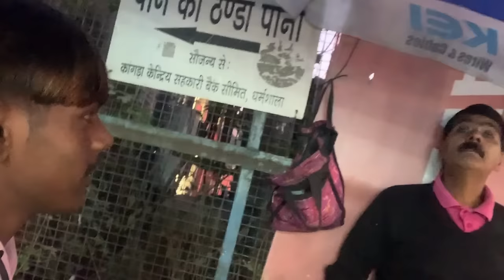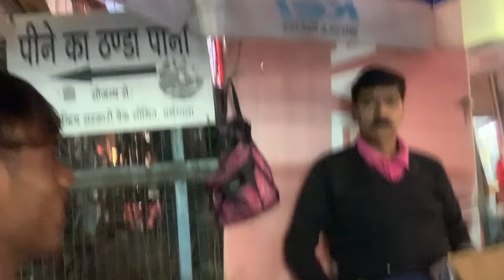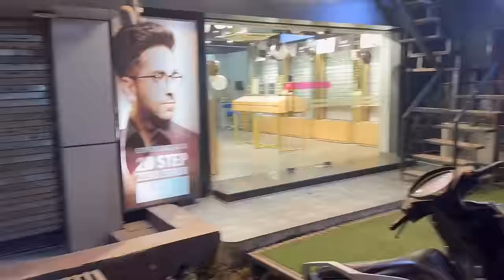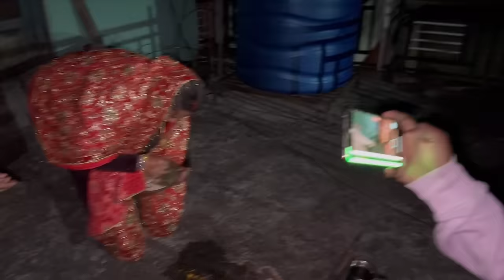Kaisa rha mera karwa chauth wart ❤️